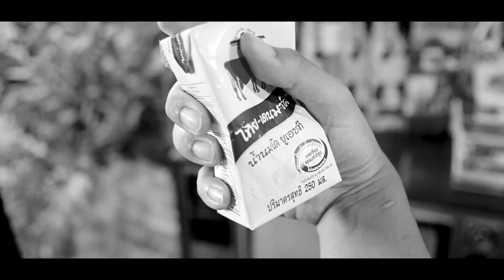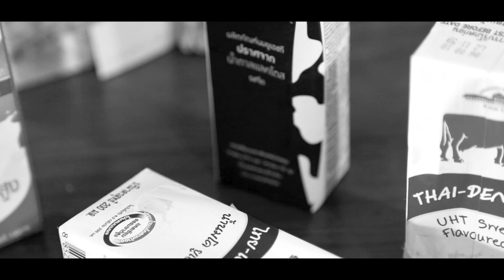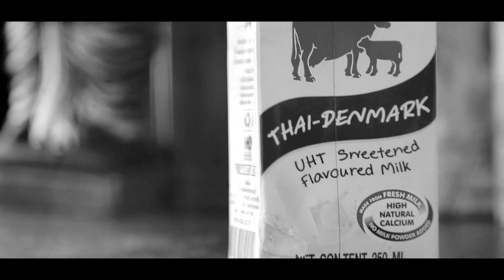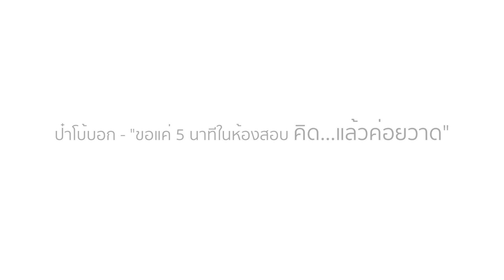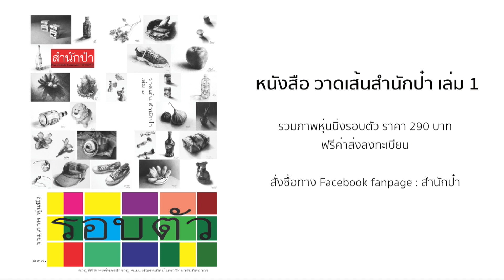สำนักป๋า สัมภาษณ์ป๋าโบ้ Ep 6 - ความเข้าใจการวาดกล่องนม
SUM NAK PAR ป๋าโบ้แนะ "ความเข้าใจการวาดกล่องนม"

โดยสถาบันกวดวิชาด้านศิลปะ SUM NAK PAR

1คอร์ส เรียน 15 ครั้ง เวลาเรียน 9:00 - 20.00 น (เรียนครั้งละ 10 ชั่วโมง)

🎨 คอร์สเรียนศิลปะสำหรับเด็กเล็กและบุคคลทั่วไป (สอบถามเพิ่มเติมได้ครับ)

📞 สอบถามรายละเอียดได้ที่ สำนักป๋า ตรงข้ามพาต้าปิ่นเกล้า